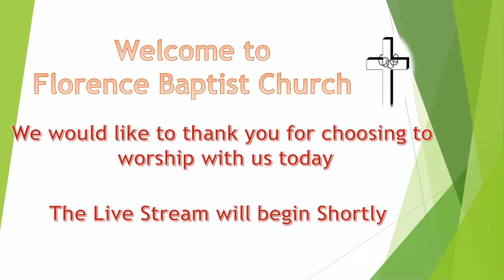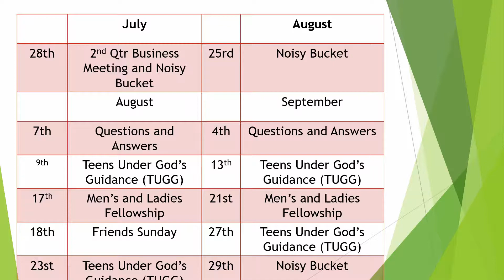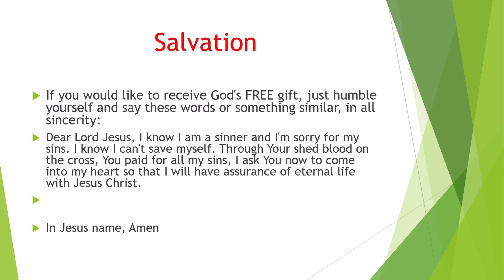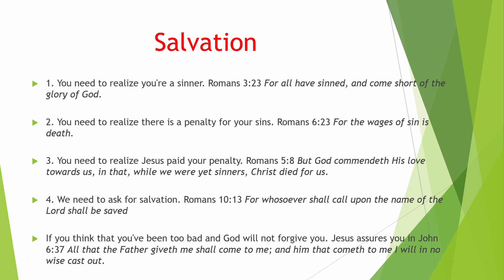Pastor Storm There is a Man Sunday AM Service 7-28-19